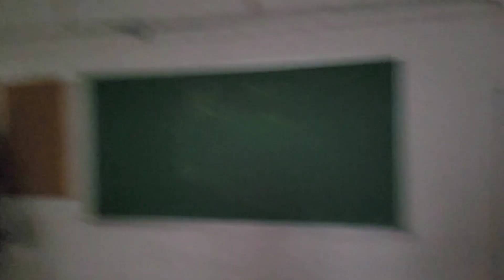I AM SO SHOCKED BY WHAT I JUST SAW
If all my followers give 1 dollar we can pay for this building cash. Right now I have 20 percent saved!